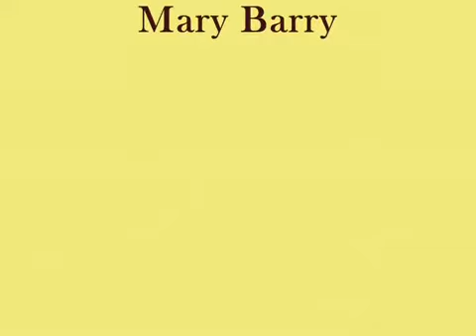All of Me by Graybill, Gruenbaum, McSpadden & Barry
Two time National Mandolin Champion Bruce Graybill, Violinist Marvin Gruenbaum (KC Symphony), Randy McSpadden Guitar (Rocky Grass contest winner), and Mary Barry (did Bass Studies at UCM) perform at the Mike Roark Benefit, October 18, 2009. Video shot by Don Shorock.